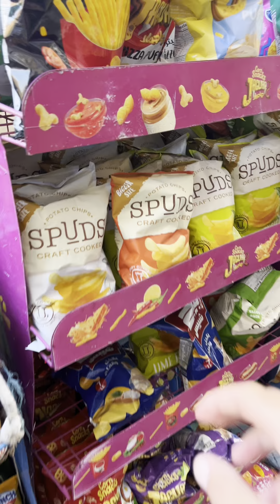اشهر طاسة كبده وسجق فى مصر الجديده